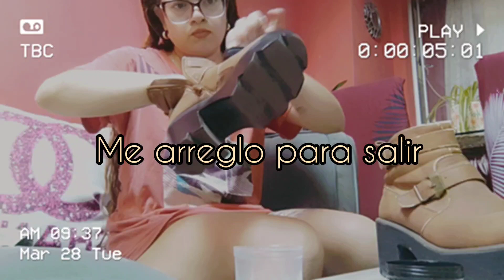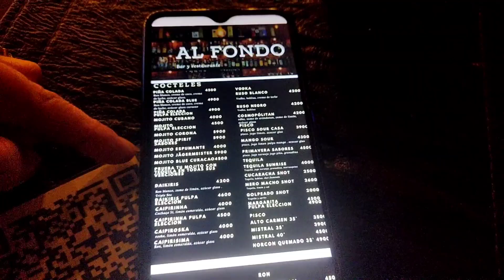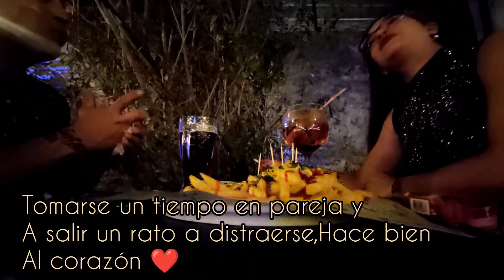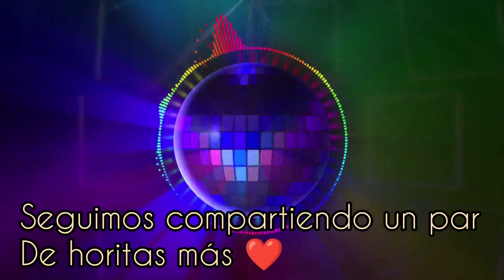Salimos de Novios, Años que NO salíamos SOLOS! 🥰 |No me gusta la impuntualidad!|Lo invité a POLOLEAR